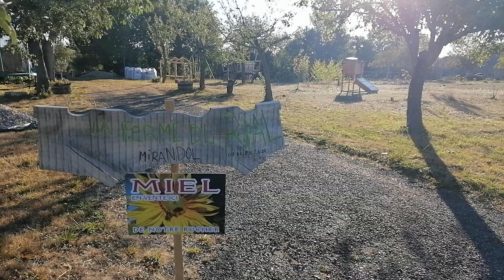Visite global de la Ferme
Visite global de la Ferme du Rial 1 an et demi après le début.
650 abonnés, je vous en remercie et comme expliqué à la fin de vidéo une fois les 1000 abonnés atteint une vidéo spécial seras effectuer.
Instagram : La ferme du rial